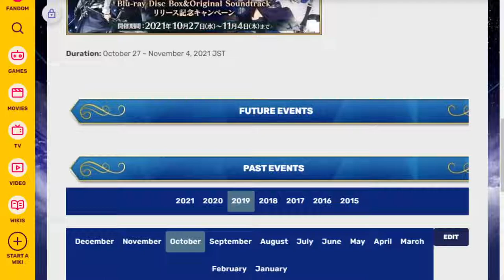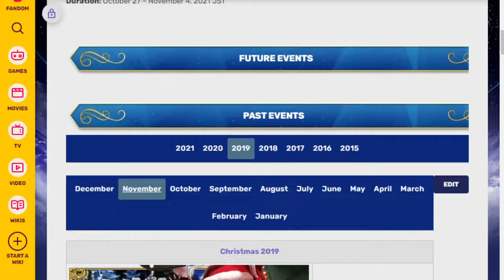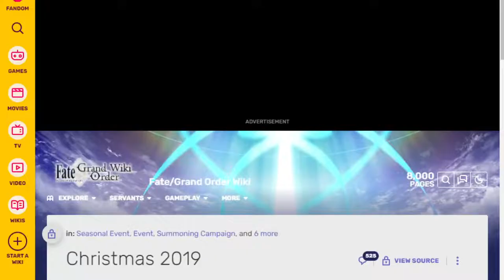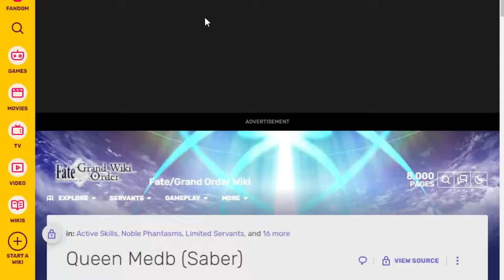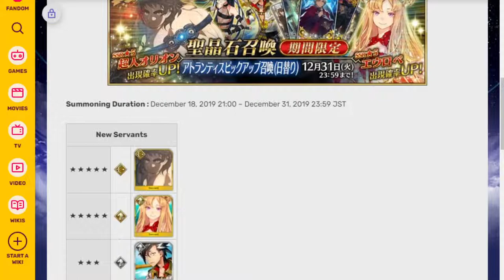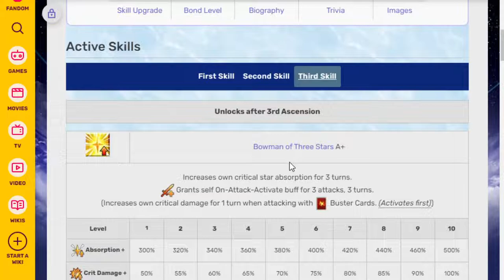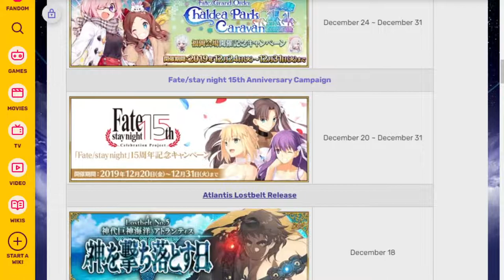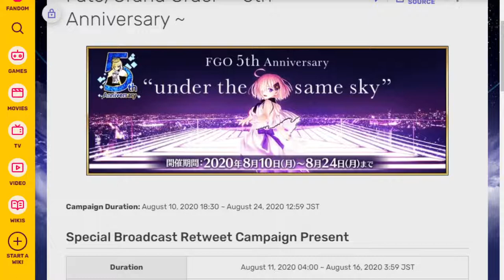Taking a look at the rest of the banners coming in 2021! Fgo na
The year is almost up but there are still things to look forward to in fgo!